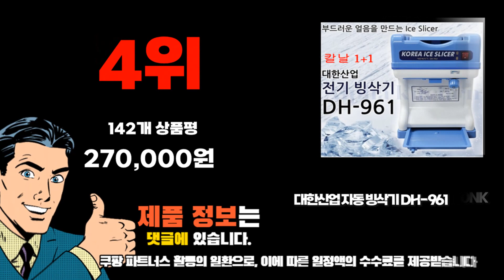2024년 인기 가성비 빙수기 추천 TOP10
❤️❤️❤️ 빙수기 구매 가격 평점 리뷰 정리해 봤어요! ❤️❤️❤️

[00:06]
10위. 키친아트 자동 눈꽃빙수기 KSJ-F1130B 간식 가정용 전동 [48,000원]

[00:11]
9위. 알럽하우스 레트로 가정용 수동 빙수기 레트로화이트 단품 [14,320원]

[00:17]
8위. DS 가정용 수동 눈꽃 빙수기 아이스 슬러시 [12,130원]

[00:22]
7위. SULCATA 술카타 눈꽃 빙수기 가정용 휴대용 캠핑용 [16,900원]

[00:28]
6위. 키친아트 무선 충전식 자동빙수기 눈꽃빙수 스테인레스칼날 분리세척 [39,900원]

[00:33]
5위. 키친아트 자동 눈꽃 빙수기 KAIM-1680NK [49,900원]

[00:39]
4위. 대한산업 자동 빙삭기 DH-961 [270,000원]

[00:44]
3위. 키친아트 강력모터 자동 얼음 빙수기 KAS-7000 [33,800원]

[00:50]
2위. 트루리빙 자동 눈꽃 빙수기 TL-IF59 [32,210원]

[00:55]
1위. 위즈웰 설레임 눈꽃빙수기 WB800W [59,900원]